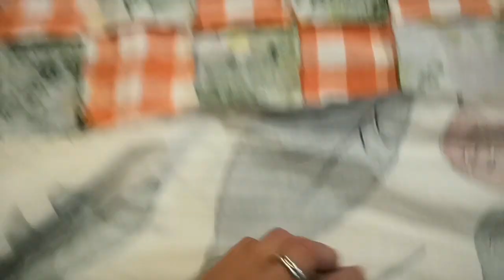DIY*ЛОСКУТНОЕ ШИТЬЕ*СЛУЧАЙНЫЙ ЦВЕТ*ПОКРЫВАЛО НА 2Х СПАЛЬНУЮ КРОВАТЬ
ВОТ ТАКОЕ ПОКРЫВАЛО У МЕНЯ ПОЛУЧИЛОСЬ